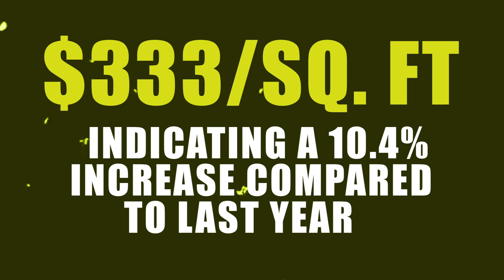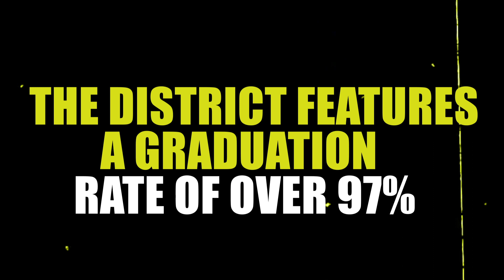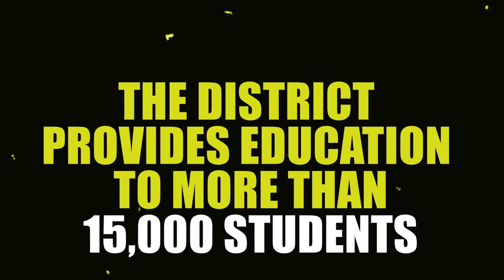Detroit Southeast Michigan TOP 6 Suburbs | WATCH FIRST Before Moving to Southeast Michigan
Are you thinking about moving to Detroit Southeast Michigan? Let’s explore the best suburbs in Detroit Southeast Michigan today! It's a must-watch!
Believe it or not, most of our clients don't actually move to Detroit Michigan. Around 95, maybe even 98% of them prefer the Northern or western suburbs. And you know what? I completely understand why! These areas offer higher-rated schools, a more relaxed pace of life, and plenty of new construction. It's no wonder suburban living is so appealing!
Now, I know what you're thinking. With so many options, how do you choose the right suburb for you? Don't worry, that's where I come in. In this video, I aim to take the anxiety out of searching for a new home in a new area. Whether you're relocating for a job or just looking for a change, I've got you covered. I'll break down the top six most popular suburbs, giving you some valuable insights into why these areas are so beloved.
By the end of our videos, you'll be able to narrow down your choices to one or two suburbs, making your decision-making process a whole lot easier. No more driving all over Southeast Michigan for days on end! So grab some popcorn, sit back, and get ready for an extensive, engaging overview of the top six suburbs. I'm thrilled to be your guide as we explore the wonders of Southeast Michigan together. Let's get started!
I’d love to help you make a smooth move to Detroit Southeast Michigan!
00:00 - Intro to Discover the Best Suburbs in Detroit Southeast Michigan
02:16 - Map Intro to Detroit Southeast MI
03:05 - Birmingham in Detroit Southeast MI
04:30 - Rochester in Detroit Southeast MI
05:43 - Royal Oak in Detroit Southeast MI
06:32 - Troy in Detroit Southeast MI
07:32 - Plymouth in Detroit Southeast MI
08:32 - Ann Arbor in Detroit Southeast MI
09:46 - Wrap Up to Discover the Best Suburbs in Detroit Southeast Michigan
🤔Thinking of Moving to Southeast Michigan?
If this is your first time to this channel, and you want to know everything about eating, sleeping, working and playing, the pros and cons of living in Southeast Michigan then subscribe and tap the bell 🔔 for notifications to be the first to know about the current market in Southeast Michigan.😃

We get calls and emails every day from people just like you, looking for help in making their move to Southeast Michigan and we absolutely love it! Whether you are moving in 9 days or 90 days, give us a call, shoot us a text, or send an email so we can help you make a smooth move to Southeast Michigan and the surrounding areas.